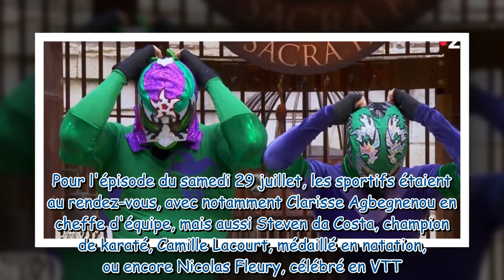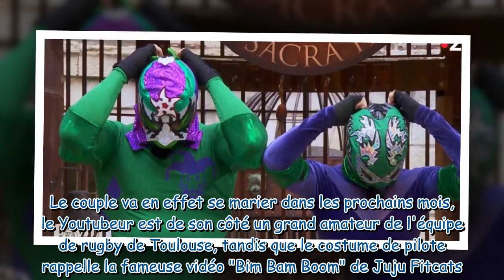Fort Boyard : quelles personnalités se cachaient sous les costumes des jokers mystères ?